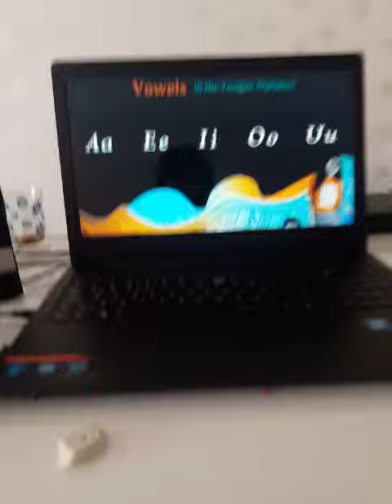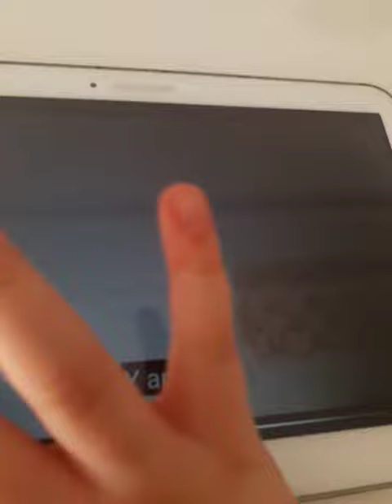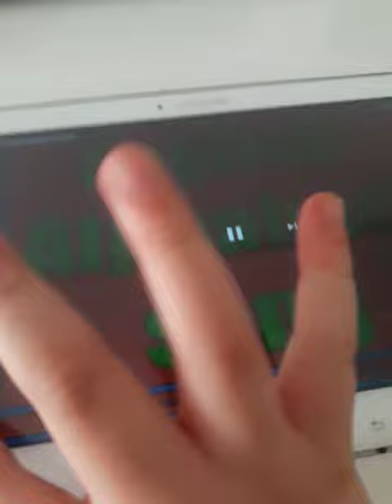Lini cube abc alphabet song vowels and consonants in the tongan alphabet